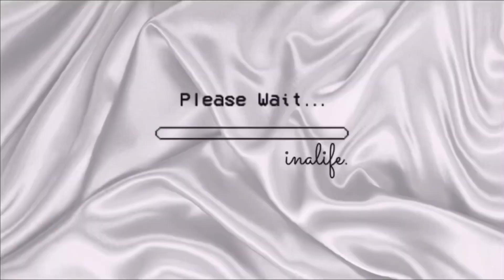long hair to short hair transformation with trisha 💇‍♀️ GOODBYE LONG HAIR 😢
New year, new hair!! 😍